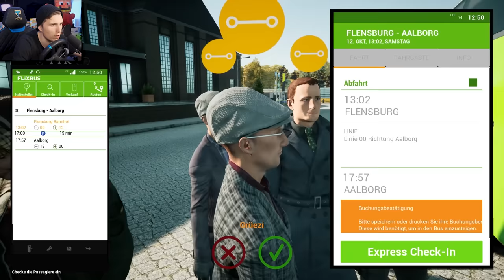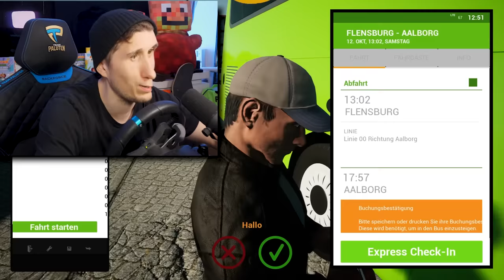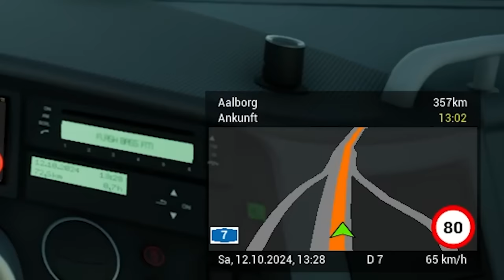Ich fahre zum nördlichsten Punkt EUROPAS | Fernbus Simulator